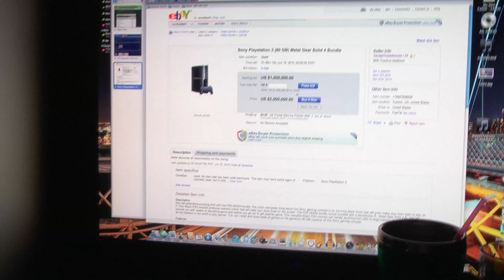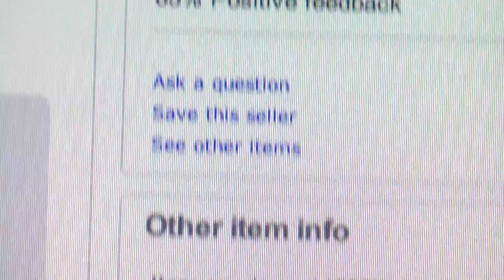$2 Million PS3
This seller is out of his/her mind!  eBay should kick 'em off.  But alas, they didn't.